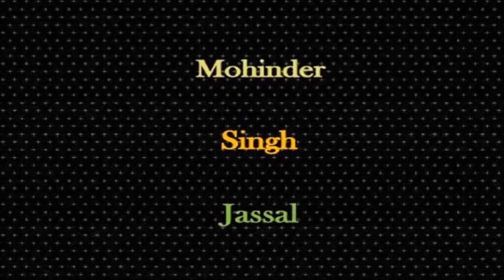ਵਾੜਾ ਮਿੱਤਰਾਂ ਦਾ , ਖਾਹ ਕਚਰੇ ਮੁਟਿਆਰੇ || Ramesh & Ranjna || Geetkar Bikkar Singh Aishi Kammeyana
Khah Kachre Mutiare || Ramesh & Ranjna || Geetkar Bikkar Singh Aishi Kammeyana